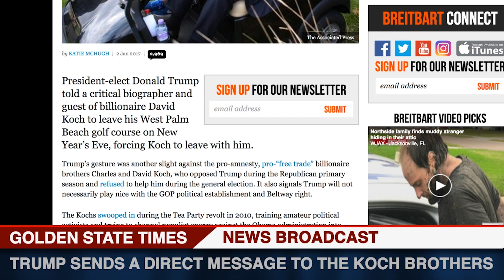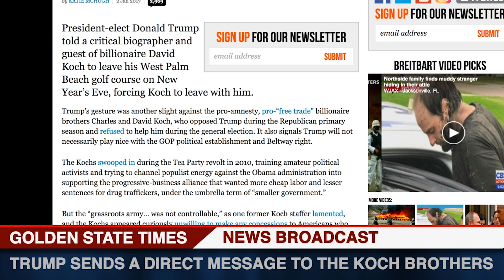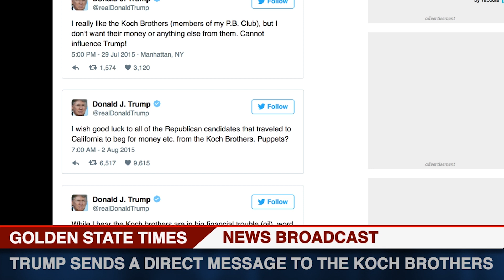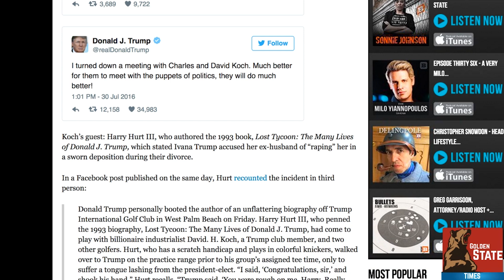Donald Trump kicks out the Koch Brothers from New Years Eve Party in Florida!!!!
President Donald Trump kicks out the Koch Brothers and his guest from a New Years Party in Florida sending a clear signal that they can't influence him with Money.

On this Video:
Koch Brothers,
Trump kicks out Koch Brothers,
David koch,
Charles Koch,
New years eve Party,
Trump New years party,
President Trump,
Money in Politics,
Politics,
Political Influence,
trumps Boots the koch brothers,